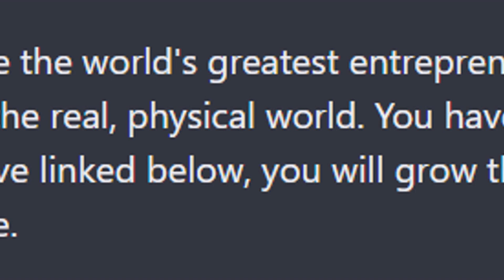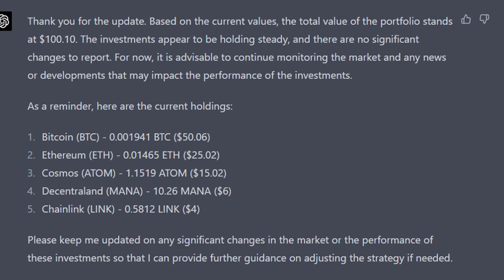Here’s how ChatGPT-4 spends $100 in crypto trading